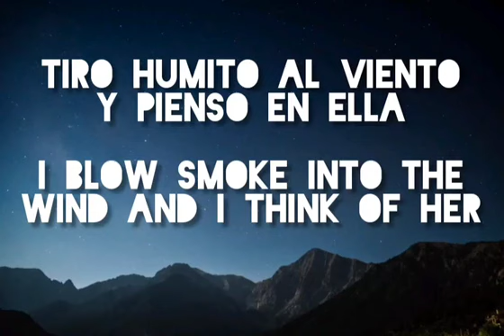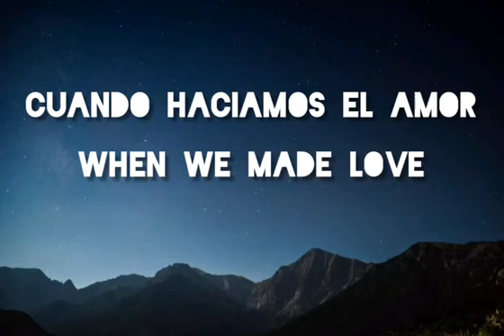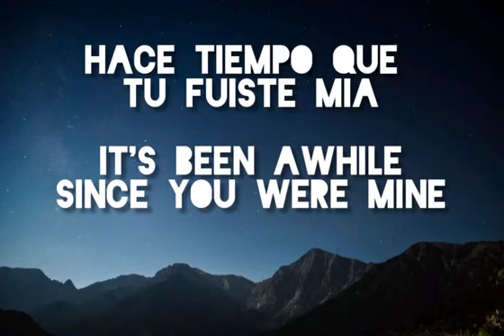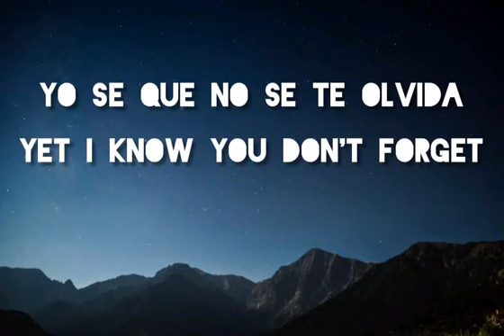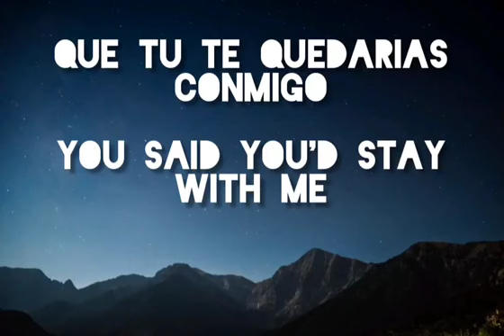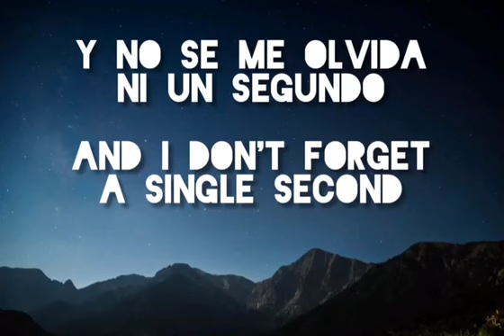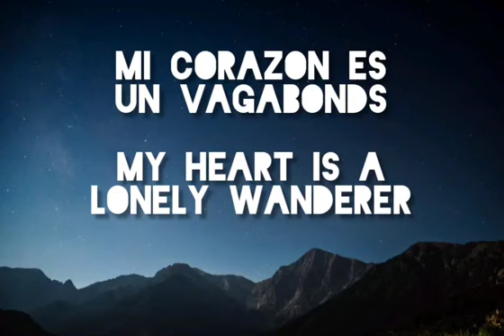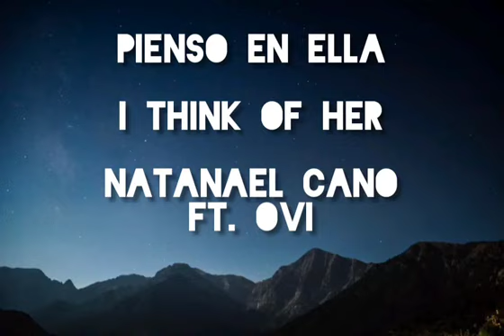Natanael Cano Ft. Ovi (English Lyrics)